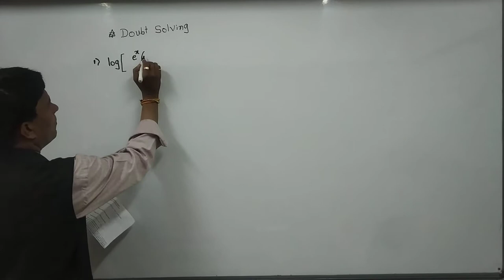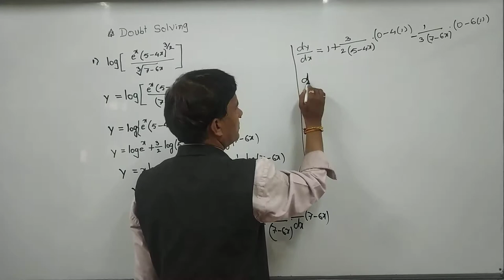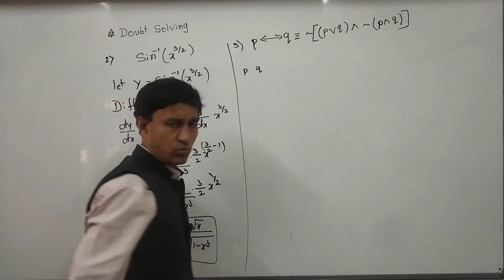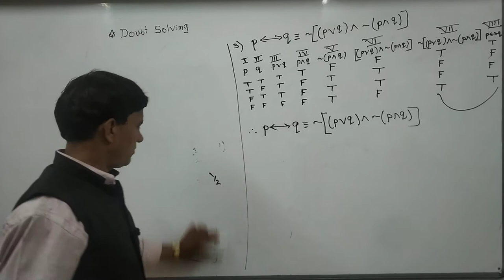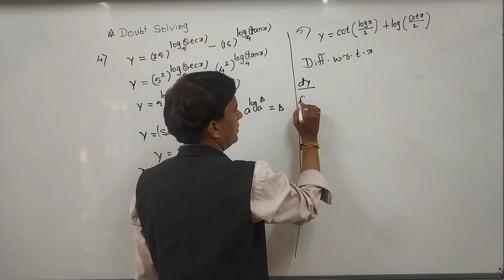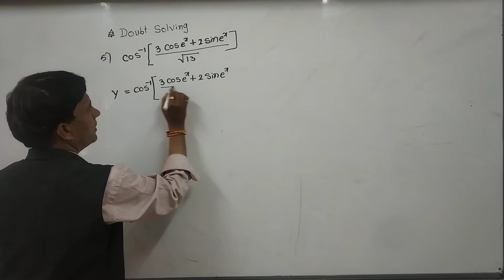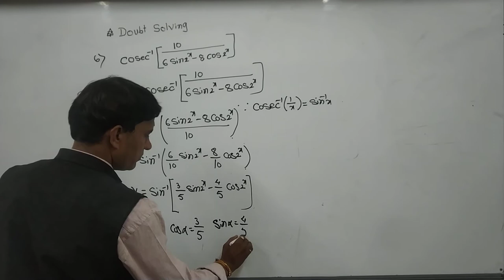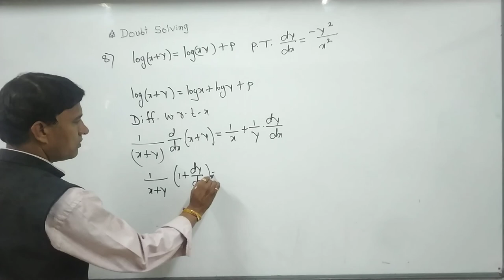XII Sci. Maths Doubt Solving Lecture Indira Nagar Branch Part 3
By Prof. Sunil Mavalkar Sir